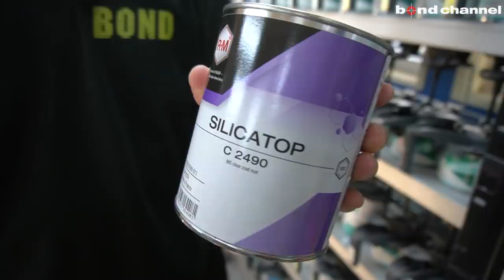【bond body】W463A G63 AMG マンソリー取付【Part2】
今回はメルセデスAMG W463A G63にMansoryのワイドボディキットを取り付けていきます。

bond body
〒353-0001
埼玉県志木市上宗岡3-7-6

〒457-0071
愛知県名古屋市南区千竈通5-26-1